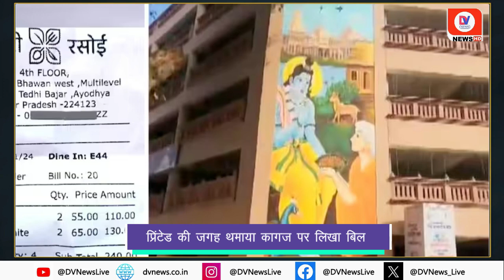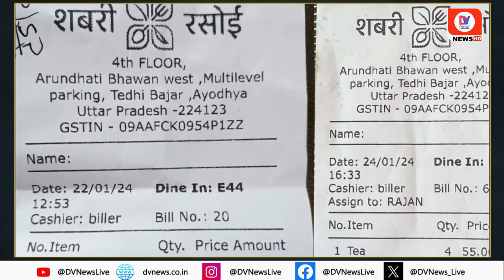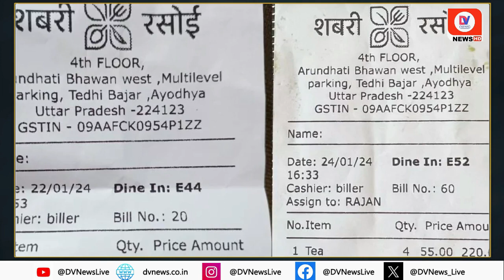Ayodhya: Shabari Rasoi में क्यों मिल रही है 55 रुपए की चाय, क्या है Viral Bill का सच?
Ayodhya Shabari Rasoi: श्री राम जन्मभूमि मंदिर के मुख्य गेट यानी जन्मभूमि पथ से महज 300 मीटर की दूरी पर अरुंधति मल्टी लेयर पार्किंग है और इसी की चौथी मंजिल पर है- 'शबरी रसोई.' यह रेस्टोरेंट आजकल सुर्खियों में है और इसके पीछे की वजह यहां के बिल की वायरल फोटो है. बिल में एक चाय की कीमत 55 रुपए तो टोस्ट की कीमत 65 रुपए दर्शाई गई है. aajtak ने इस पूरे मामले की पड़ताल की और सच सामने आने के बाद अयोध्या विकास प्राधिकरण ने सबरी रसोई को नोटिस भेज कर स्पष्टीकरण मांगा है.